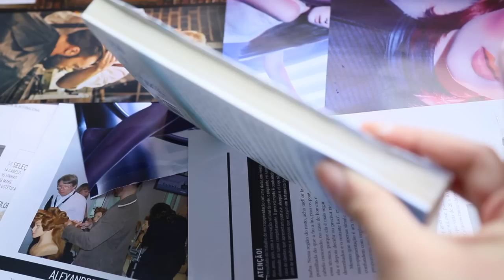CRIANDO KIT DE MAQUIAGEM CASEIRA SEM GASTAR NADA #24 | KIM ROSACUCA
Kimberli Carvalho
Complemento: Apto 115
Cidade: Curitiba
Estado: Paraná
CEP: 81110010